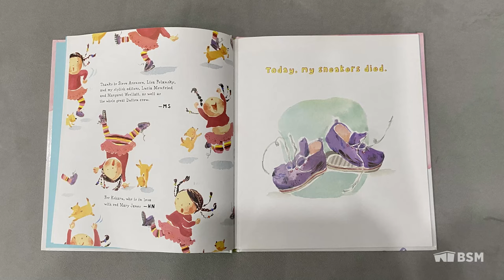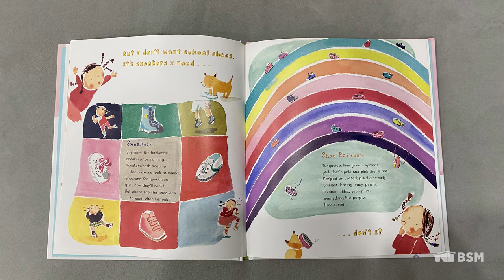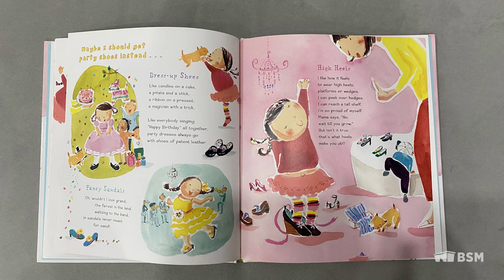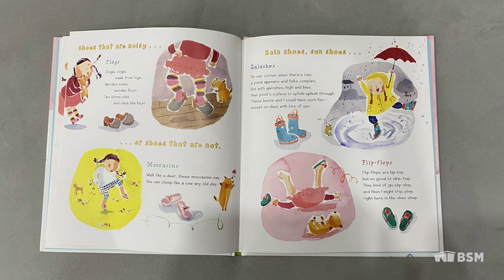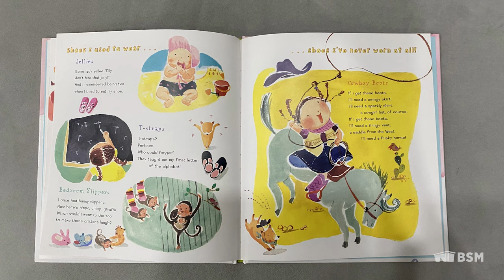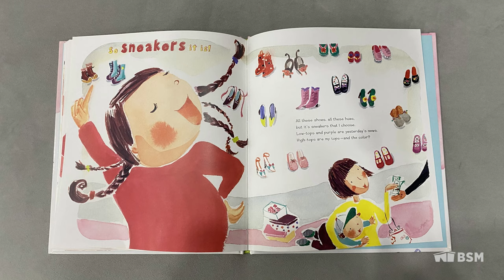Storytime with the BSM: Shoe Bop! by Marilyn Singer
Every Saturday, tune in for our Storytime with the BSM! This week, we'll be reading "Shoe Bop!" by Marilyn Singer